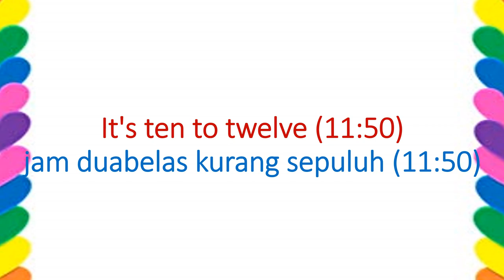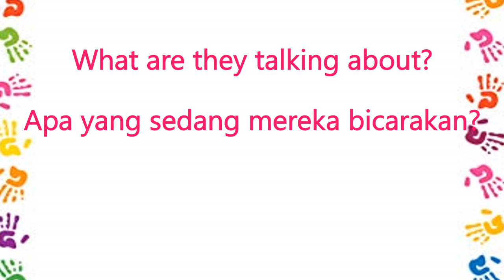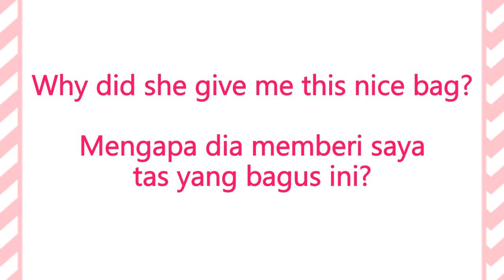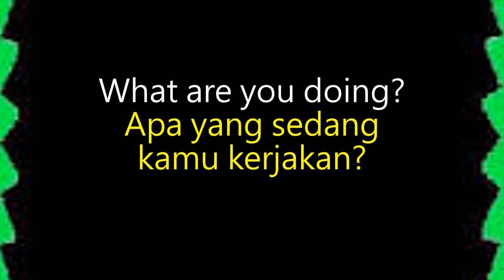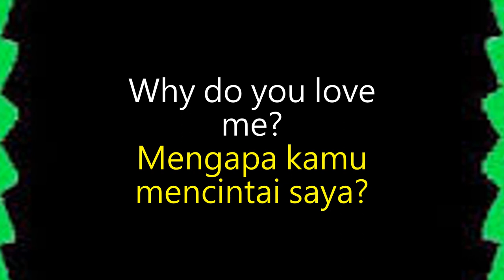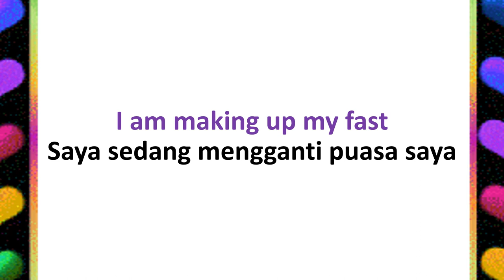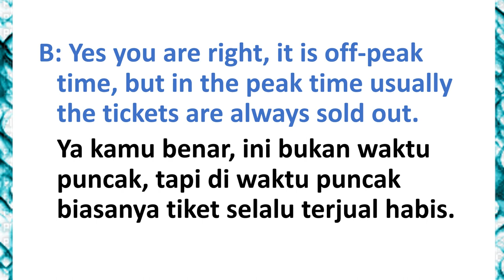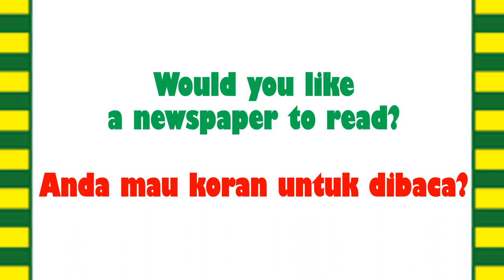Learn 500 Simple Questions and Answers in English